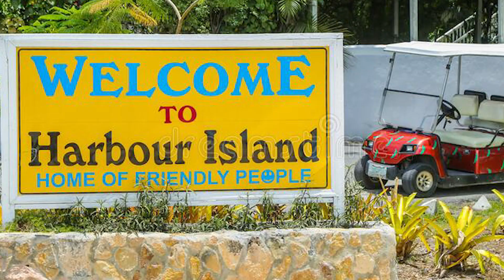Studio Life with Nell Oliver(Episode1)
Studio Life with Nell Oliver Episode: 1
Nell Oliver a Bahamian Hairstylist born on Andros Island in paradise The Bahamas. She is a daughter of the soil that took up a career in cosmetology from her small island to branch into the international stage. Nell has competed in many Hair Shows in North America to becoming a winner in the largest Hair Show in North America Bonner Brothers. She is a local and international champion. NellOliver hair hairstyle hairstyles hairshows @bonnerbrothershairshow